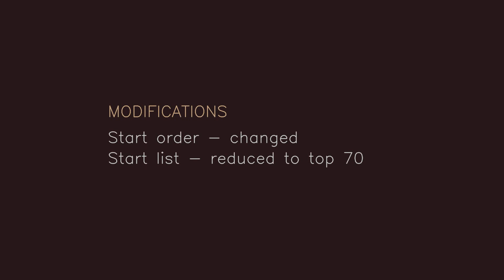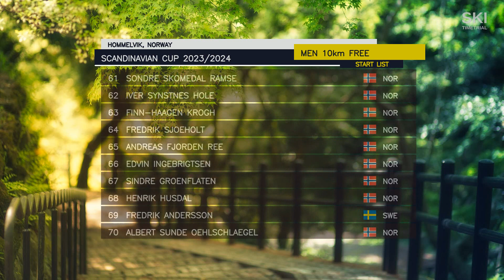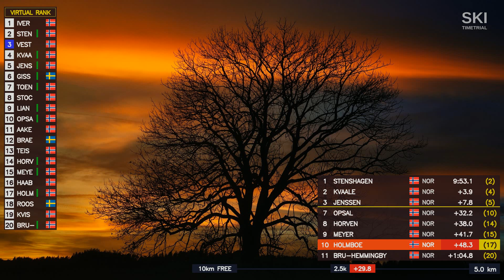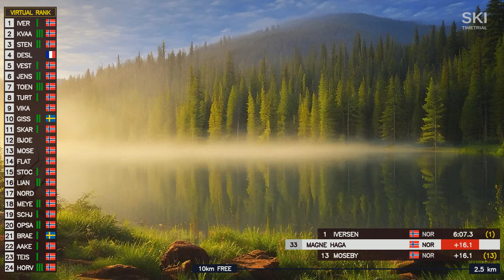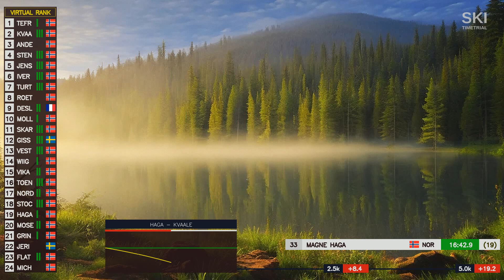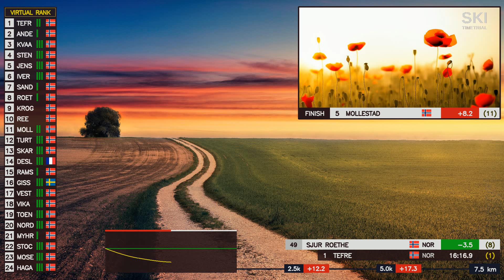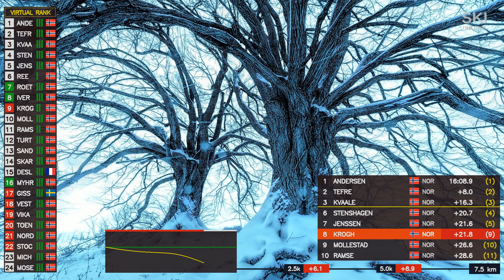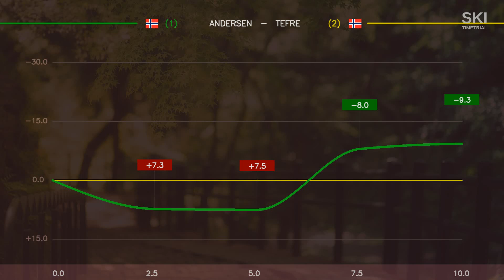Men 10 km Free – Hommelvik, Scandinavian Cup 2023/2024 - Detailed Virtual Coverage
Favorites: Didrik Toenseth, Jan Thomas Jenssen, Magne Haga, Gjoeran Holstad Tefre, Sjur Roethe, Iver Tildheim Andersen.

Cross-country skiing, langrenn, skidor, maastohiihto, murdmaasuusatamine, ski de fond.

00:00 Intro
00:18 Modifications
00:57 Start list
02:40 Start of the race
8:46 First data from timing points
58:06 Results
1:00:19 Analysis